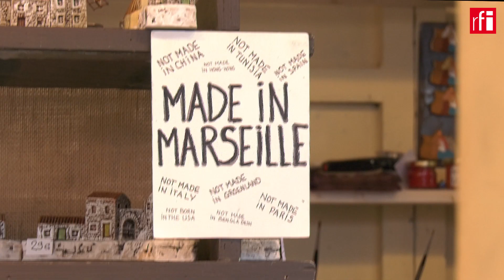Los "santons", arte y tradición de Marsella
En esta ciudad del sur de Francia, el pesebre es una tradición que remonta a varios siglos, pero al estilo provenzal, es decir con personajes típicos de la región de Provenza.